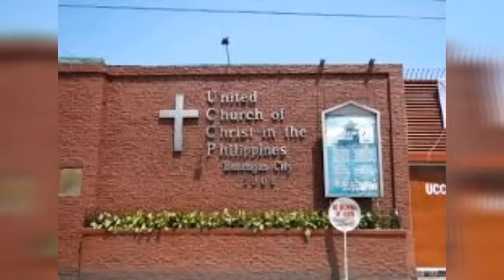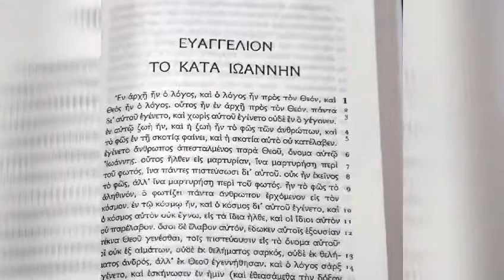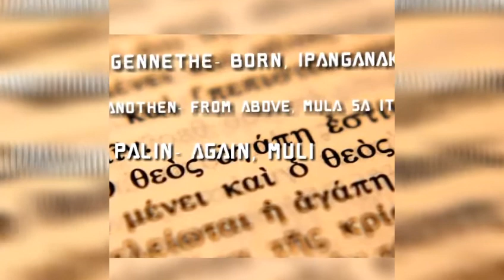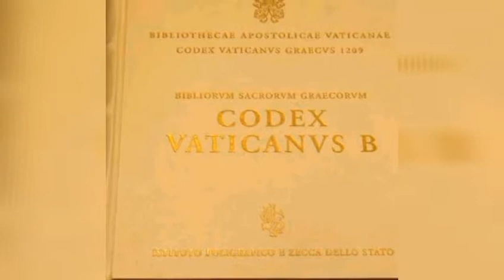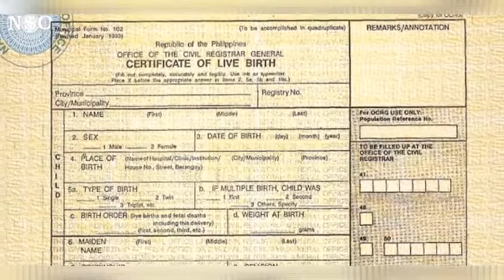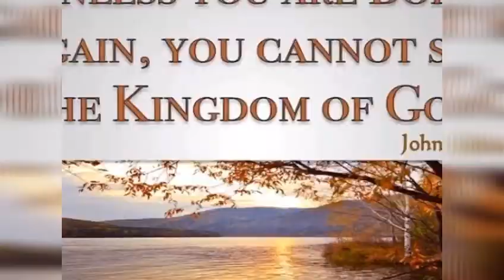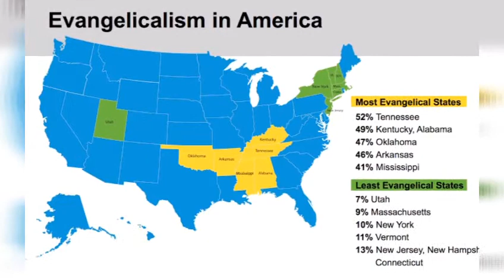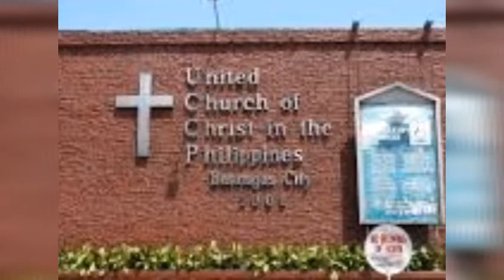Biblical ba ang "Born Again"?